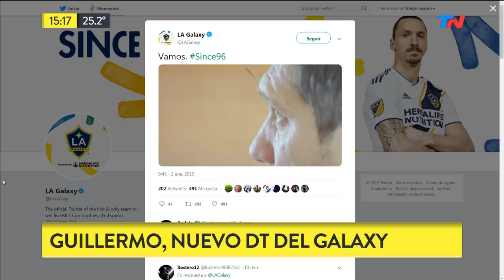Guillermos Barros Schelotto es nuevo DT de Los Ángeles Galaxy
Fragmento de "Metadata" emitido el Miércoles 2 de Enero de 2019.